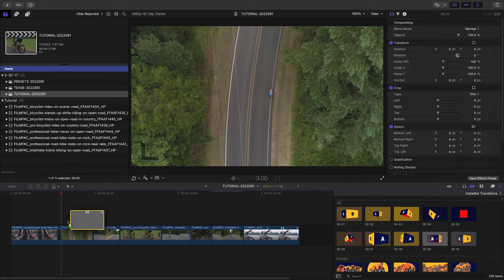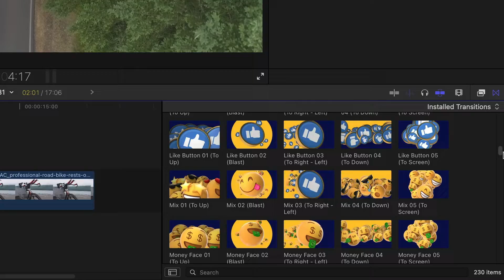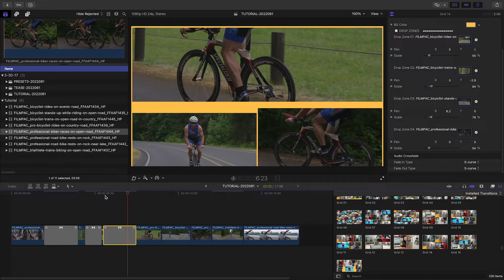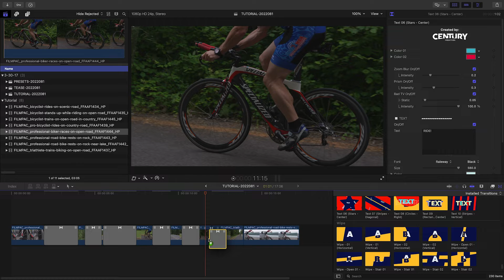First Look Big Box of Transitions for FCP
Get over 200 transitions for Final Cut Pro in 12 categories in Big Box of Transitions.

Big Box of Transitions is a must-have set of effects for your video toolbox.

CHAPTERS:

00:00 Intro
00:13 Final Cut Pro Tutorial
00:53 3D Transition Presets
01:16 Emoji Transition Presets
01:32 Flash Transition Presets
01:50 Flip Transition Presets
02:02 Glitch Transition Presets
02:09 Grid Transition Presets
02:26 Photo Wall Transition Presets
02:34 Shape Transition Presets
02:49 Slide Transition Presets
02:55 Text Transition Presets
03:09 Wipe Transition Presets
03:17 Zoom Transition Presets
03:24 Final Examples
03:38 Learn More!